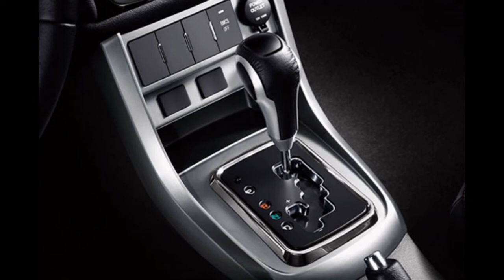2016 Geely Emgrand EC7 Athens White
The welding spots of the entire car reaches up to 4750. They are all made by laser seamless welding. High strength energy absorbing type car body along with the anti-impact steel beams of the entire car makes the entire car body strong with tender,